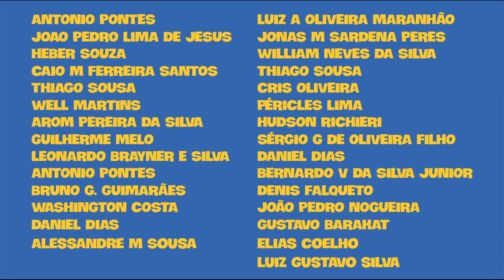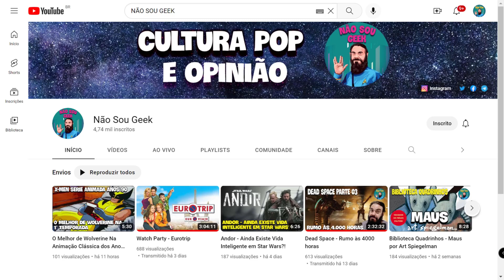Melhores Séries de 2022